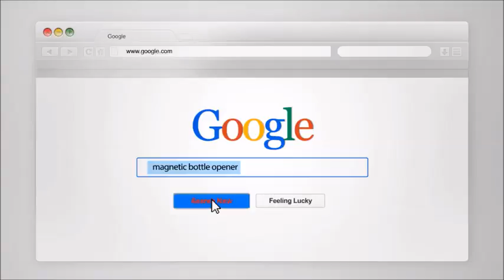Best Handheld Bottle Opener - Social Wood Works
Introducing the best handheld bottle opener from Social Wood Works. These slick openers are handmade from real hardwoods and equipped with 3 neodymium magnets flush mounted in the handle. After popping that ice cold brew the cap stays put so no need to crawl around on the floor to look for fallen caps. Thanks to the rare earth magnets you can stick this opener on any magnetic surface and grab it when you need it again.